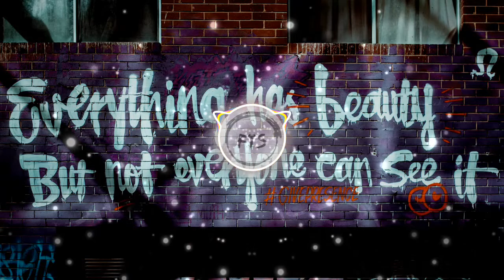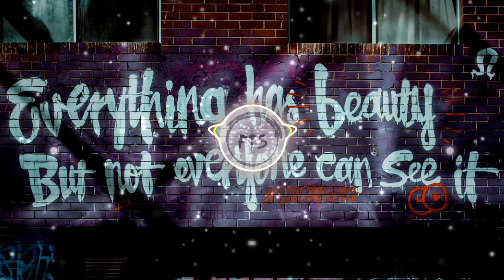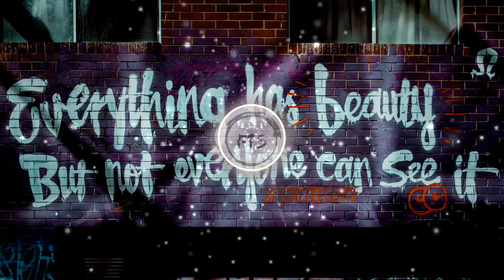Everything by Jone (Free to use music /safe music / no copyright music)🆓🎵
Music by:
Everything by Jone